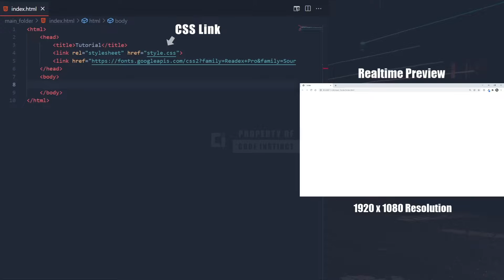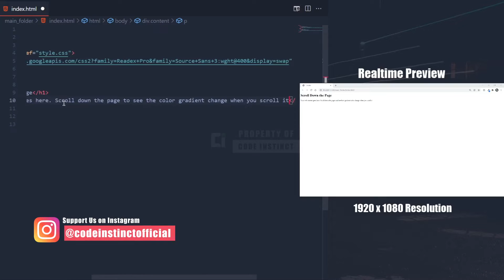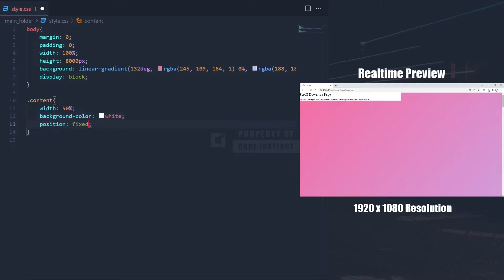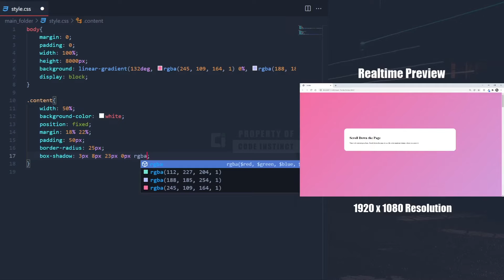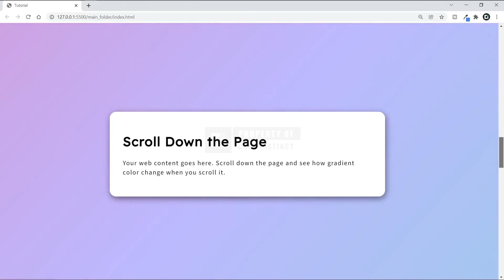Change Background Color Gradient using CSS - Tutorial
Hello everyone, we're back again with new video tutorial. today we will show you on how to make color gradient change on scroll using only css.
Not to forget, a big thanks to all of you who always support to this channel!

Timestamps
00:00 - File Structure
00:15 - HTML: index.html
01:44 - CSS: style.css
01:55 - CSS: adding gradient color to background
03:52 - Final Preview
04:18 - Closing

Cheel - soft feeling

Video Created By: R.Y Baskara